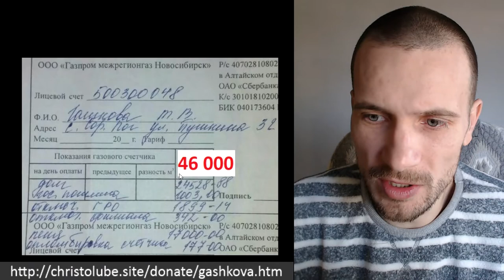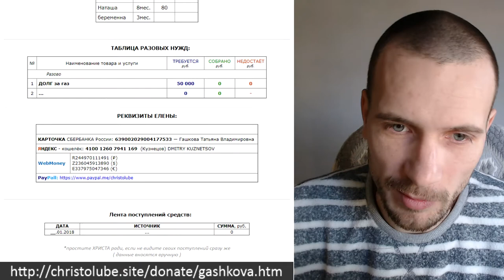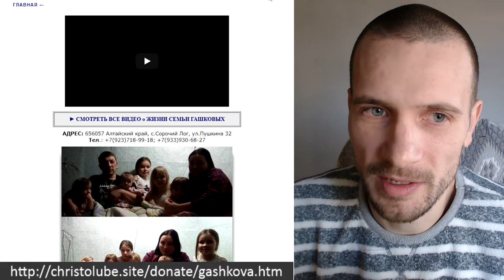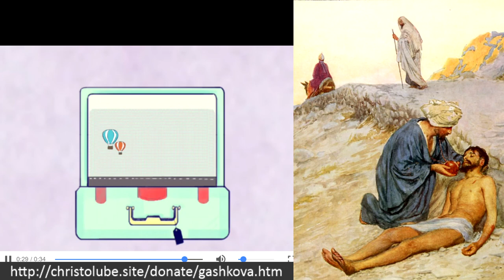НУЖДА семьи ГАШКОВЫХ. Погашение долга за газ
НУЖДА семьи ГАШКОВЫХ — это видео о сборе для нуждающихся в нашей любви.

— SKYPE: christolube

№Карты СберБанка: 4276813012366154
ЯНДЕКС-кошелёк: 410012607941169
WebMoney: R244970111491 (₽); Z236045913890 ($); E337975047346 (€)